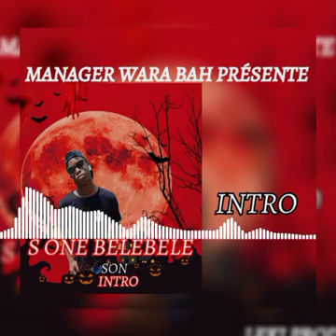s ONE BÉLÉBÉLÉ LA VOIX D'OR INTRO (SON OFFICIEL 2022)